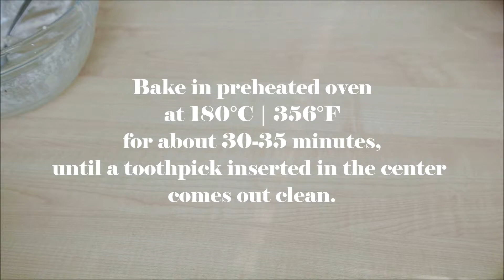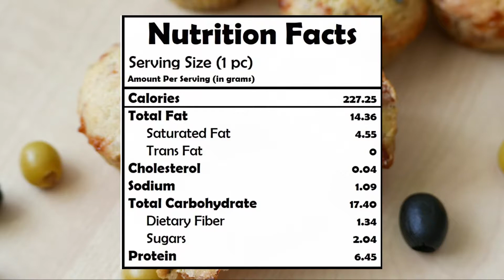Bacon & Cheese (Pizza) Muffins | Gluten-Free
• bacon (150g | 2/3 cup)
• olive oil (10g | 3/4 TBSP)
• olives (I used green and black olives half and half) (50g | 6 TBSP)
• gluten-free flour (I used Schär Mix B - bread flour mixture) (240g | 2 cup)
• baking powder, gluten free  (2 tsp)
• xanthan gum (1 tsp)
• pizza seasoning (1 TBSP)
• cheese mix, grated (delicious is mixture of emmental, gouda, and mozzarella) (100g | 1 cup)
• olive oil (75g | 1/3 cup)
• milk (265ml | 1 cup + 1 2/3 TBSP)

Pizza Seasoning
• oregano, dried (1 1/2 TBSP)
• basil, dried (1 TBSP)
• rosemary, dried (1 tsp)
• thyme, dried (1/4 tsp)
• onion flakes, dried (1 1/2 TBSP)

Combine all ingredients. Store in a tightly sealed container and in a dry, cool place.

DIRECTIONS

1/ Preheat oven to 180°C | 356°F.
2/ Line a 12 hole (7 cm | 2.5 inch in diameter) muffin pan with paper or silicone cases.
3/ Chop bacon into small pieces. Heat 3/4 TBSP of olive oil in a medium frying pan over medium-high heat. Add bacon. Cook for 5-10 minutes or until crisp. Cool.
4/ Mix dry ingredients – gluten-free flour, baking powder, xanthan gum, and pizza seasoning.
5/ Add mix cheese, olives, and bacon.
6/ Beat eggs, milk, and oil together in a small bowl.
7/ Carefully mix dry ingredients with wet ingredients until combine.
8/ Scoop the batter into the prepared muffin cases.
9/ Bake for about 30-35 minutes; until a toothpick inserted in the center comes out clean.
10/ Eat and enjoy!

** TBSP = tablespoon, tsp = teaspoon